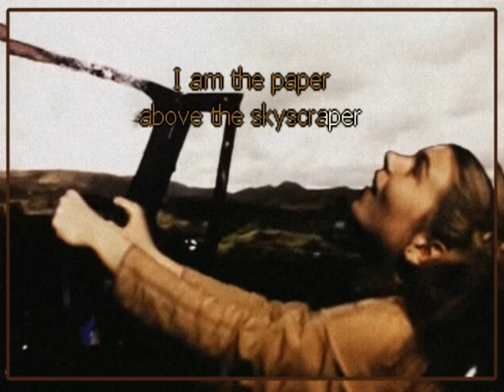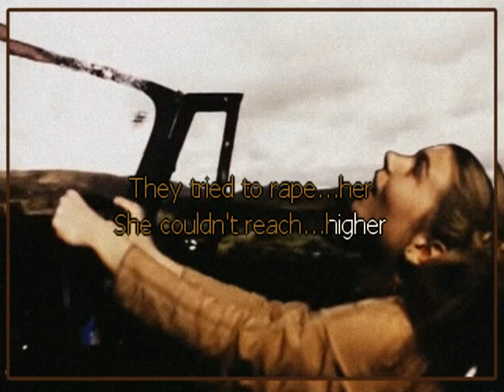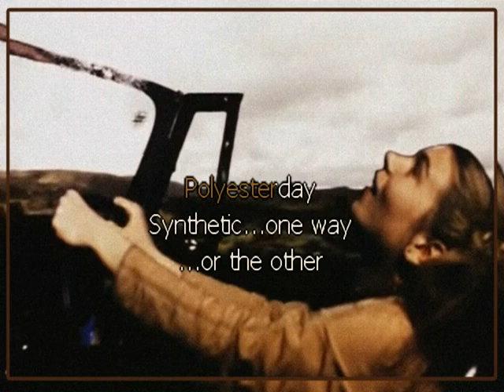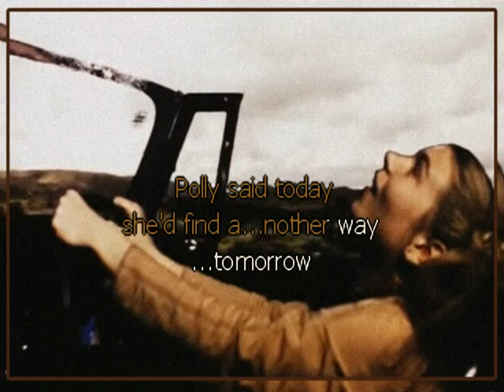GusGus "Polyesterday" Karaoke Instrumental Lyrics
RVZ034: GusGus are one of the best electronic groups out there, and quite a few of their songs are singable.  This is my first of theirs, but I plan to make quite a few more...I hope you enjoy it!

THE ADS ARE NOT MINE: Any commercials played before this video are added by YouTube and the label, not me. They have claimed all monetization associated with the video. I only create this out of love for the songs and better karaoke options.

I welcome comments and suggestions, but be considerate and kind. I am not as quick as other creators, but I will try to respond and create as much as possible.

They are the reason I started doing this, and they taught me more than I know.